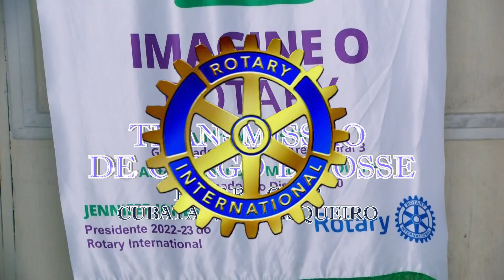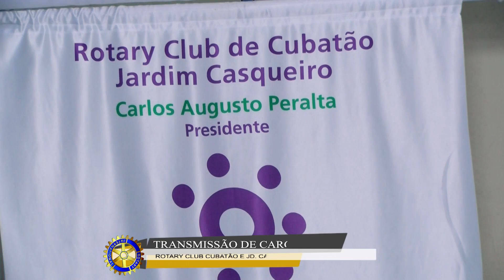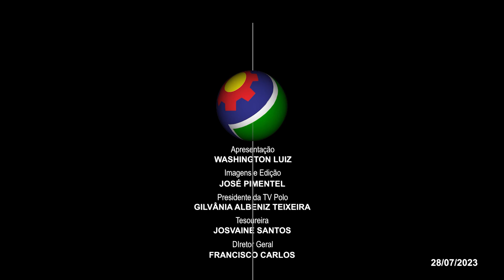TRANSMISSÃO DE POSSE ROTARY 2023 À 2024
POLO ESPECIAL desta semana mostra a festa de transmissão de posse do Rotary Cubatão e Jardim Casqueiro (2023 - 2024). Acompanhe pelo canal 11 da Net/Claro-Cubatão, pelo e demais mídias sociais.